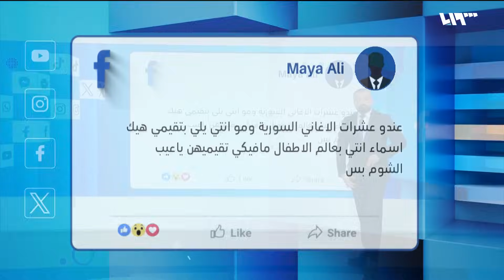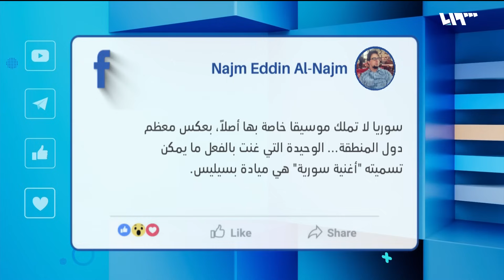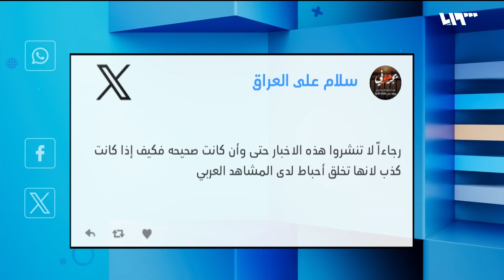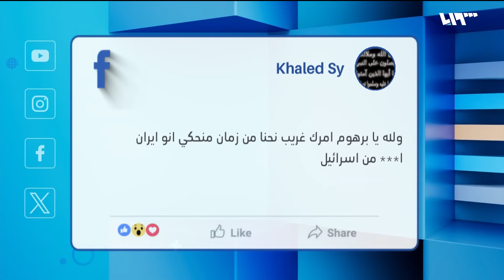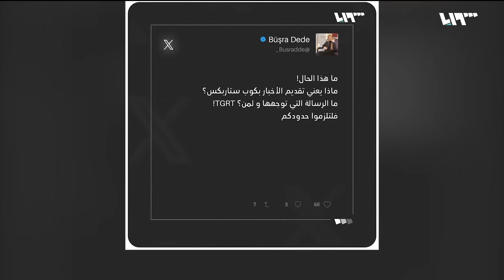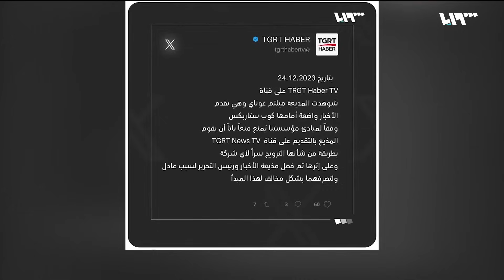جورج وسوف لا يعبر عن الأغنية السورية.. رشا رزق تشعل غضب محبي السلطان | ريبوست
أثارت تصريحات أطلقتها الفنانة السورية رشا رزق عن الفنان جورج وسوف غضب الكثير من محبي سلطان الطرب جورج وسوف وذلك بعد سؤالها عن وريث الأغنية السورية بعد صباح فخري.